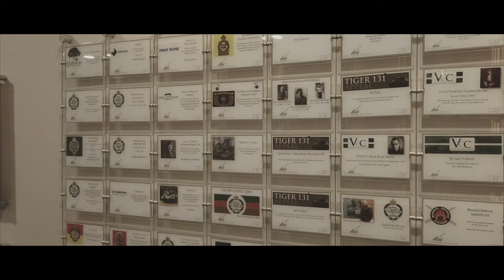The Tank Museum DJI Osmo Pocket 4k 60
A quick overview of the Tank Museum at Bovington. I had not visited since I was MUCH younger, but I was simply blown away with the variety of tanks on display. You could easily spend a good week reading displays and viewing the sheer variety on offer!